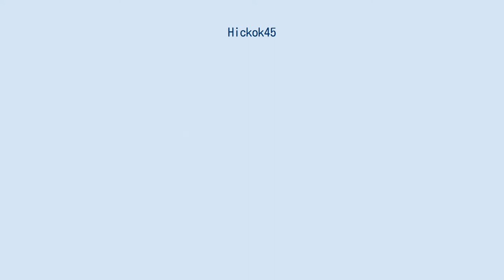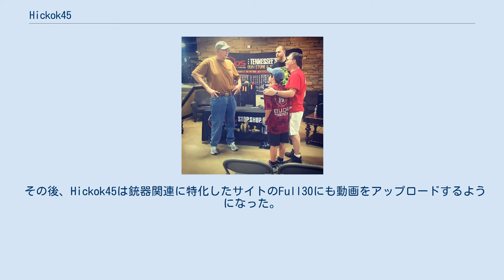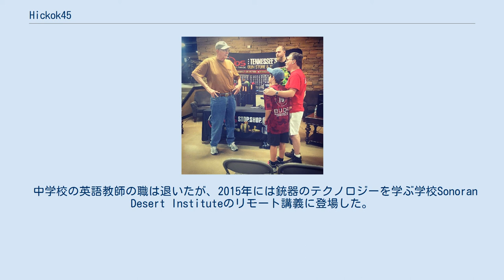Hickok45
Hickok45（ヒコックフォーティファイブ）は、アメリカ合衆国の銃器に関する動画配信チャンネル。
ホストは元中学校の英語教師で元補助警察官のYouTuber、グレッグ・キンマン（Greg Kinman）。
Hickok45の動画は、動画共有サイトのYouTube、または銃器や射撃競技に特化した動画ストリーミングサービスのFull30で見ることができる。
「HICKOK45」はHickok 45, LLCの登録商標で、その由来は高名なガンマン「ワイルド・ビル・ヒコック」と、グレッグが好きな「45口径」である。
 Hickok45の動画では、古典的な名銃から最新モデルまで、毎回様々な銃器を実射しながら、その性能・構造・歴史などを掘り下げて解説する。
ほとんどの動画におけるホスト役はグレッグ・キンマンで、撮影を息子のジョンが行っているが、ジョンも時々ホストを務めることがある。
カウボーイ風の格好で西部開拓時代の銃を撃ったり、ハリー・キャラハンを意識したスーツ姿でS&W M29を構えるなど、バラエティに富んだ銃器を紹介するグレッグだが、比較的グロックを好む傾向があり登場回数が多い。
 彼の動画が人気となった要因の一つが、派手な射撃シーンである。
カボチャやスイカを破壊したり、2リットルのソーダボトルを割ったり、樹木やクリスマスツリーを切り倒すなど、大量の弾薬を消費したデモンストレーションが行われるのが常である。
これらの動画はインド、ドイツ、フランス、ベトナムのメディアにも紹介された。
 2010年には、ジェイ・レノがザ・トゥナイト・ショーで、グレッグがグロック23でカボチャに顔を彫る動画を紹介した。
 2016年、Hickok45のYouTubeチャンネルは、利用規約に違反した旨で2度閉鎖されたが、いずれもその後復活した。
 2018年4月、Hickok45のYouTubeチャンネルが再度数時間閉鎖された。
これは2018年3月にYouTubeが、「銃器や特定の銃器アクセサリーを直販したり、販売サイトへのリンクを介して販売することを意図した動画」を禁止するというポリシー変更を行ったことによるものだった。
 その後、Hickok45は銃器関連に特化したサイトのFull30にも動画をアップロードするようになった。
 グレッグ・キンマンはケンタッキー州出身で、現在はテネシー州チーザム郡に住んでいる。
オースティン・ピー州立大学在学時には、1970-71年と1971-72年の2シーズン、バスケットボールチームでセンターを務めた。
しかし彼はそれ以上ウェイトを増やせないことも手伝って、プロとして食べていくことは無理だと判断しバスケットを辞めた。
大学バスケットの公式記録に残る彼の身長は6フィート9インチ (2.06 m)で、2019年現在の自己申告では6フィート8インチ (2.03 m)である。
 中学校の英語教師の職は退いたが、2015年には銃器のテクノロジーを学ぶ学校Sonoran Desert Instituteのリモート講義に登場した。